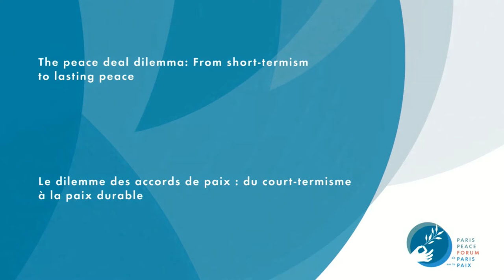The peace deal dilemma: From short-termism to lasting peace | Paris Peace Forum 2020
The session takes a critical look at the negative consequences of short-termism in peace processes. While peace agreements can end violence, they do not bring lasting peace. The panel will delve into the multi-layered nature of peace and look into specific case studies (such as Colombia, Somalia, and Mali). High-level panelists will discuss lessons learned from conflicts and peace processes, both historical and ongoing. Representatives from the International Commission on Inclusive Peace will bring Track One experience and lived experience from civil society and local peace efforts.